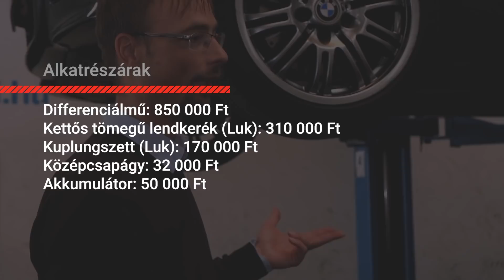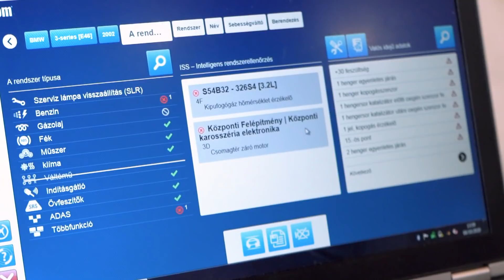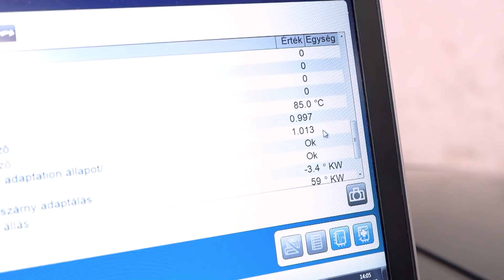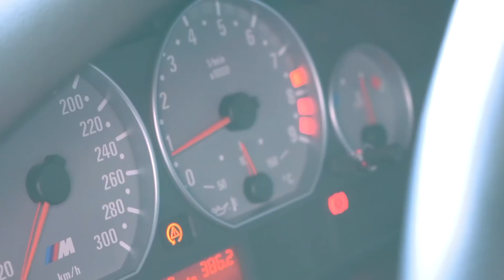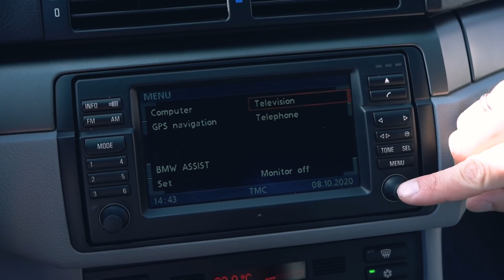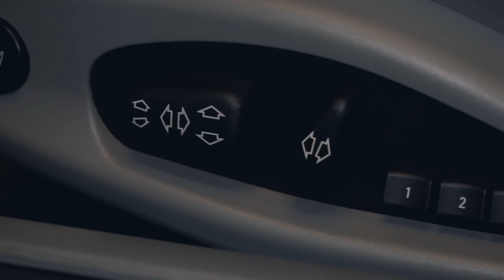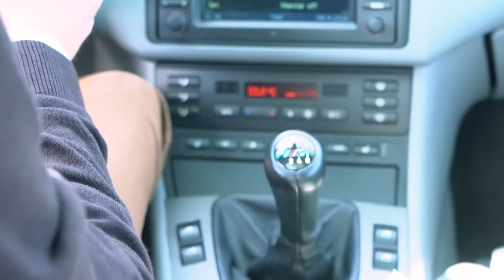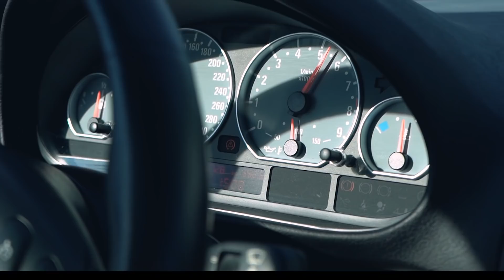A legjobb M-es BMW? - ÉRTÉKBECSLŐ: BMW E46 M3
A Vezess Értékbecslő sorozatának legújabb videójában a sokak által a valaha épült legjobb M-es BMW-nek tartott, 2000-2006 között gyártott E46-os M3 kerül sorra.